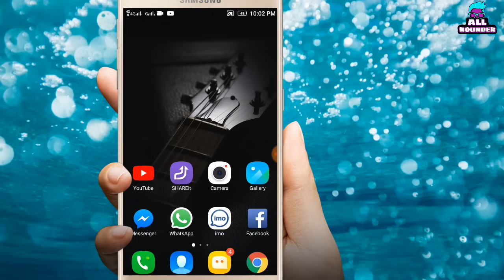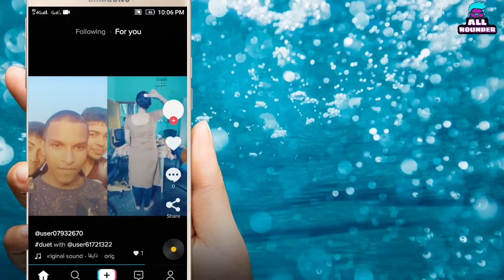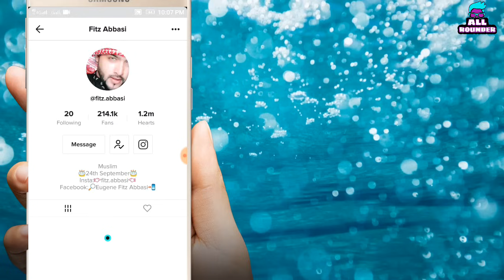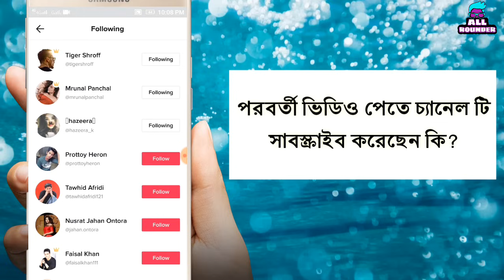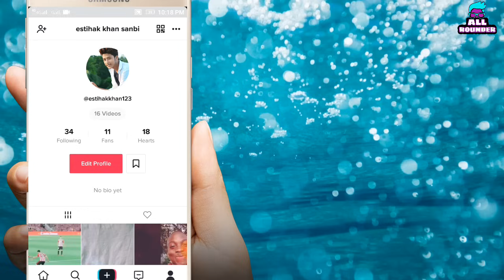How to increase tiktok musically / Tik Tok Followers in Bangla 2018 trick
Hi Guys. 😉
Today I am Back With a new Video tutorial..